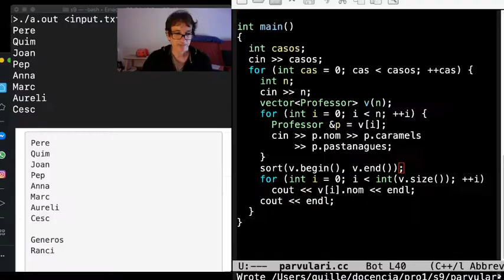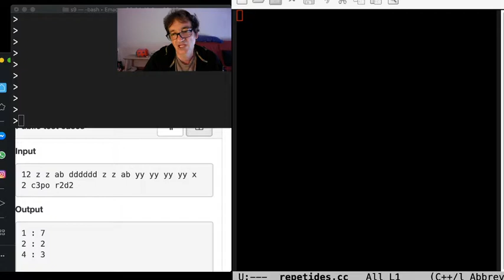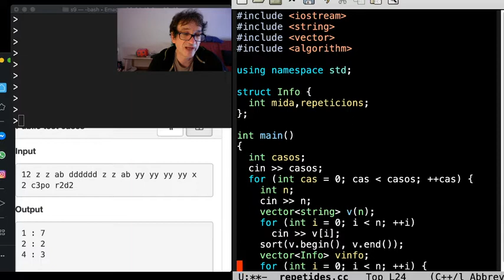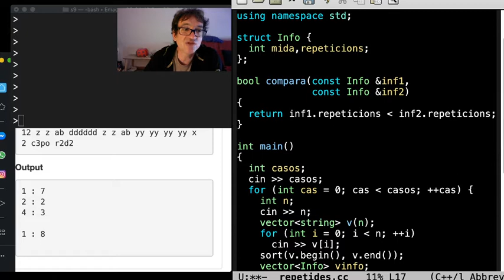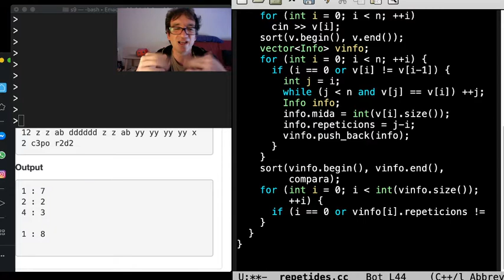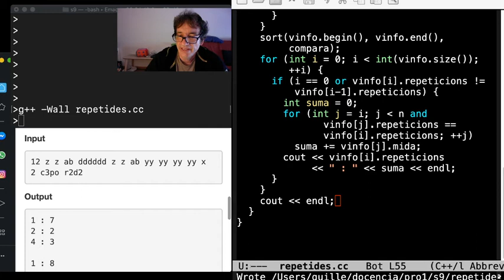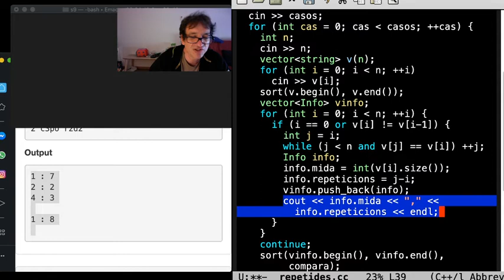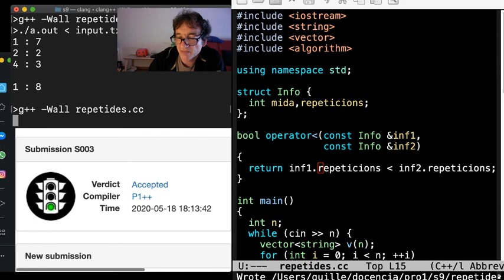Programació 1, structs, paraules repetides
Programem el càlcul de quants cops apareix cada mot en una llista, i la suma de mides per als mots amb el mateix nombre de repeticions (exercici de paraules repetides).